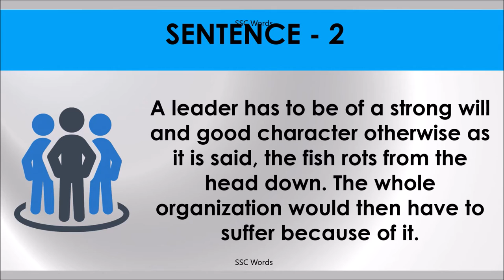FISH ROTS FROM THE HEAD DOWN Idiom 907 # Meaning and five sentences # SSC Words